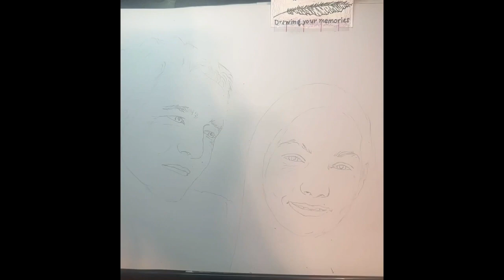B&G drawing father&daughter